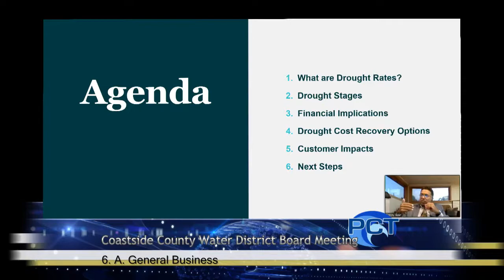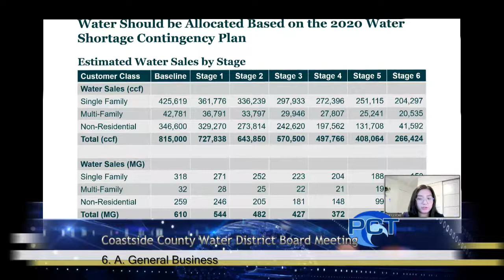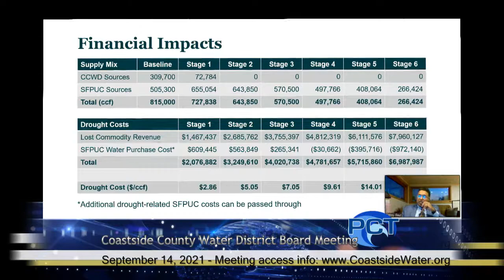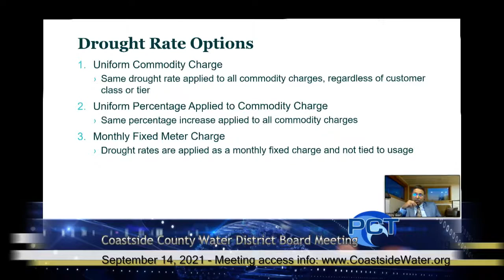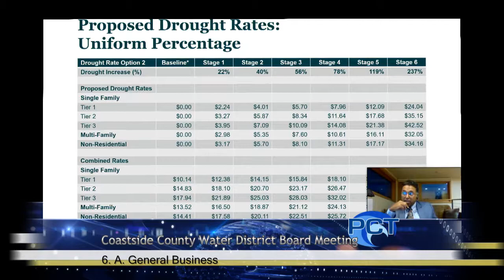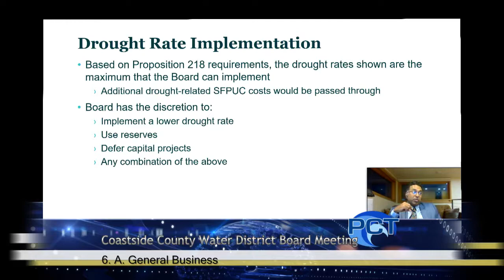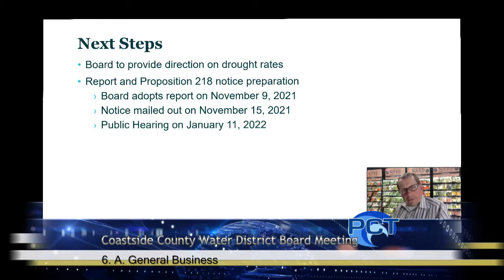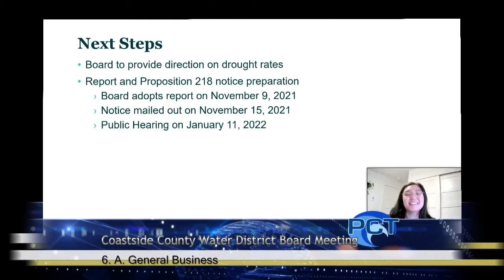CCWD 9/14/21 - Coastside County Water District Meeting - September 14, 2021